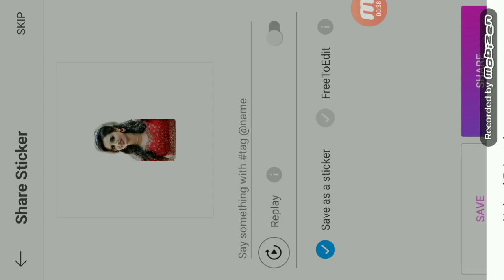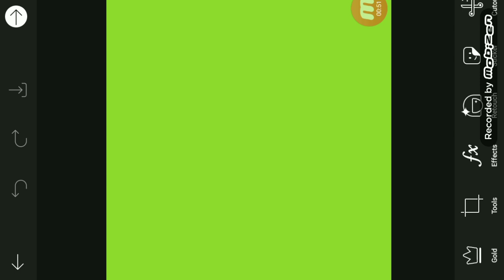PicsArt Photo Editing | Green Background change, By Step Technical Editing